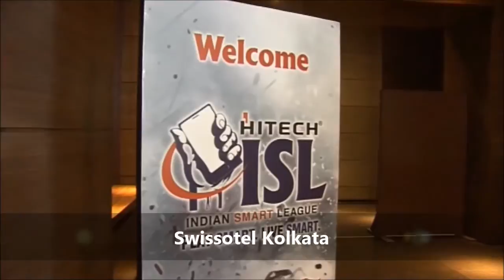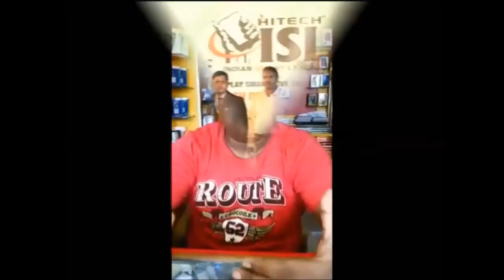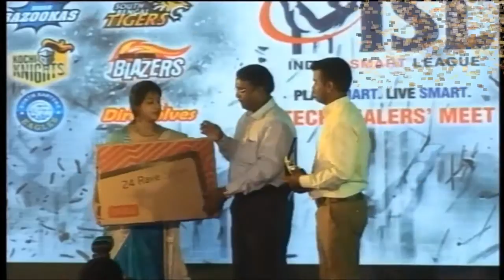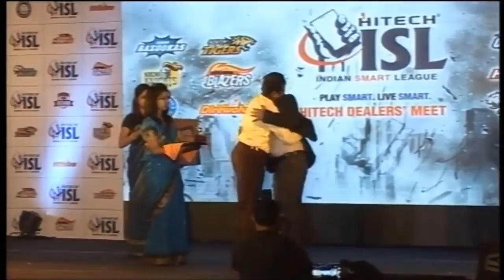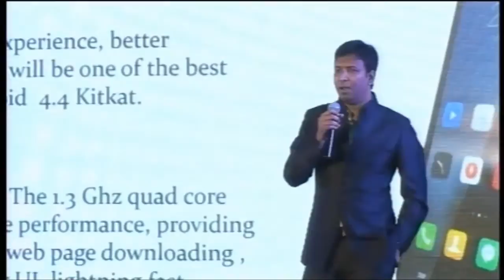Hitech Dealer Meet (ISL 2014)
Hitech Mobiles organized Hitech ISL- 2014 in Swissotel of Kolkata.